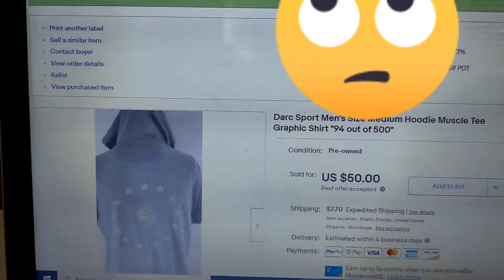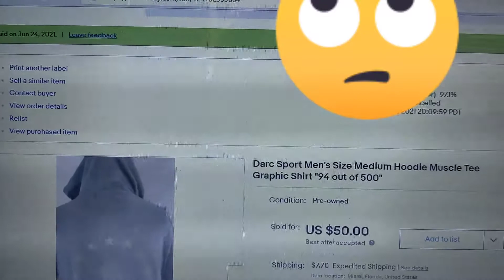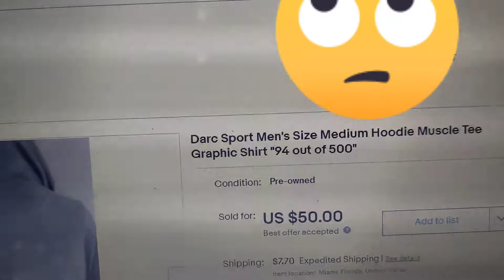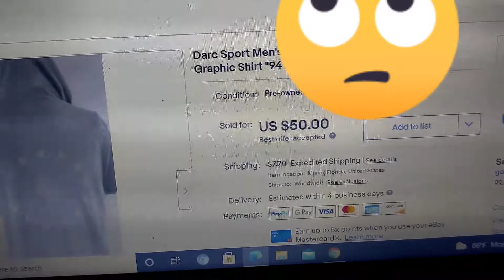Pre- Weekend Sale On The Way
In this video we go over my weekend sale and we take a look at the brand called Dark Sport.